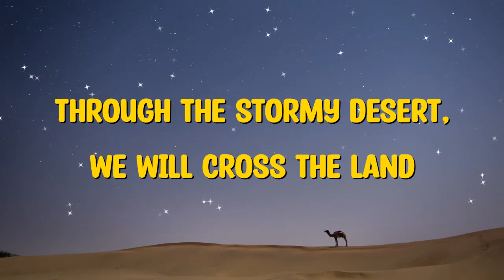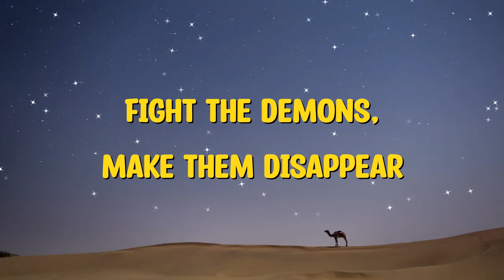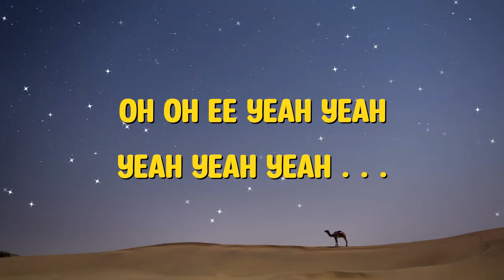Arabian Nights (1001) Lyrics - Ch!pz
Arabian Nights (1001) Lyrics by Ch!pz

Ch!pz official channel is at the end of this video.

MESSAGE TO THE SONG OWNER:

If you have any feedback or recommendations regarding this music that you own on my channel, kindly let me know. I greatly appreciate it.